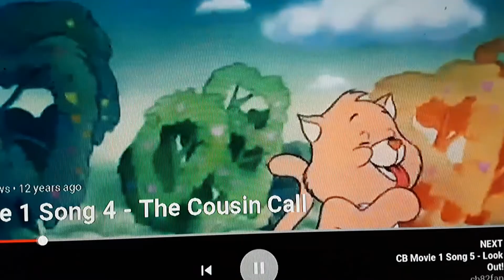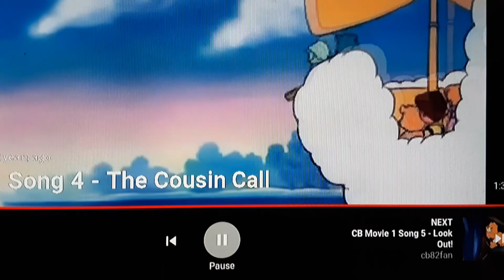Care bears movie corsin call song